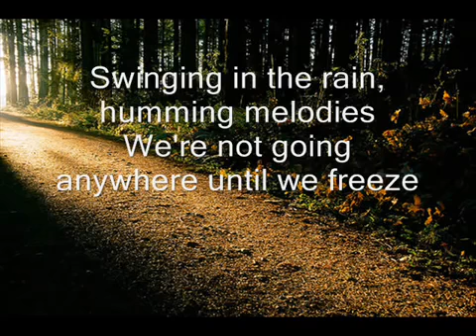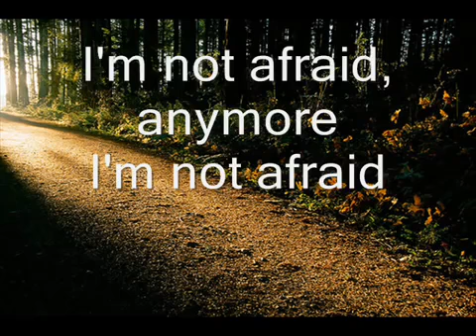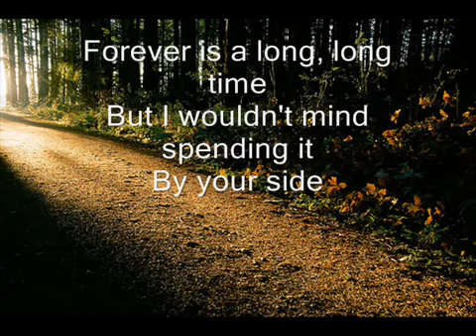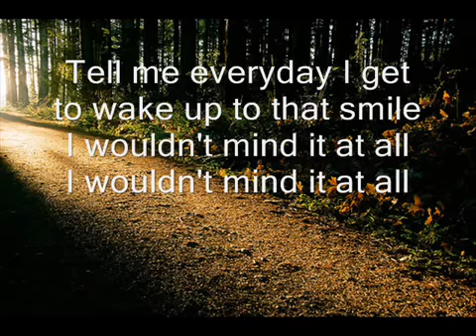I wouldn't mind|burū#fnafhs:3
No se v:

K hago depsuerta a esta hora ? :V